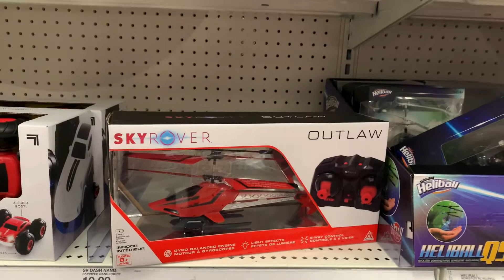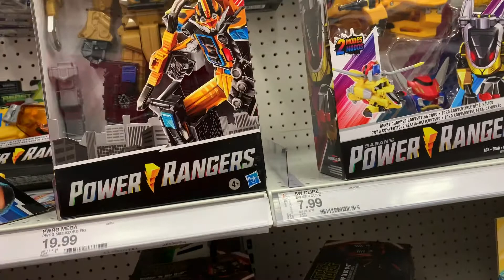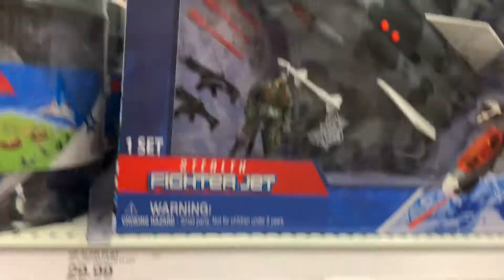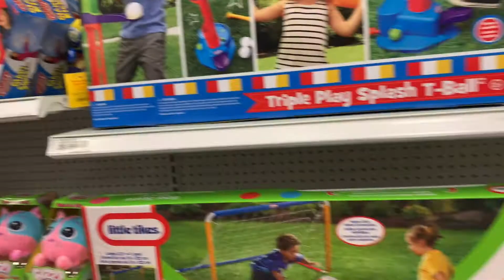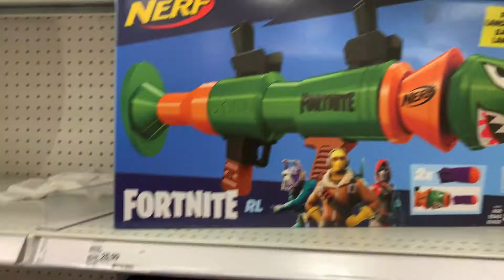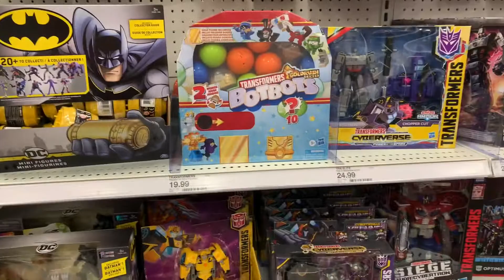Eli In Target Playing With The Games. He loves Dinosaur and Cars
Target games from Eli walking and playing free :)